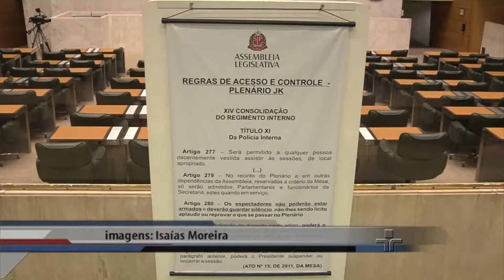Luiz Pondé e Roberto Troster debatem sobre Extinção da Meta Fiscal - 04/12/2014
Luiz Pondé e Roberto Troster debatem sobre Extinção da Meta Fiscal e Protestos no Congresso Nacional